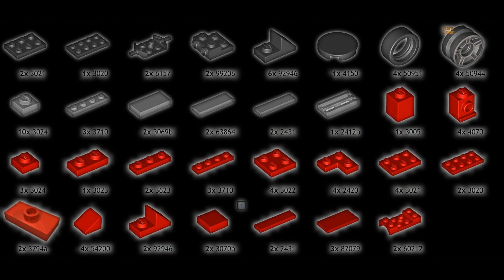Lincoln Continental Mark VI Lego самоделка Линкольн континентал марк 6 #56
Всем привет сегодня  унас на обзоре мини модель Lincoln Continental Mark VI.
Оригинальная модель (Original model by) - Lucky Leprechaun.

А также вступайте в мою группу вконтакте там все новости

Приветствую всех. Мой канал посвящен Лего. Конкретно Лего Сити, Техник, Криэйтор. Канал только начал свое существование. Дальше будет много всего интересного.
Hello everybody. This channel is all about Lego. Lego City. Lego Technic. Lego Creator. The channel is only at the beginnig of its way. In future we will have a lot of interesting stuff.

Поддержка канала (support channel):
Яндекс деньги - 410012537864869